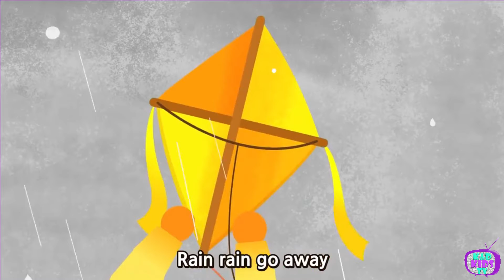Rain, Rain, Go Away Nursery Rhyme With Lyrics - Cartoon Animation Rhymes & Songs for Children .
"Rain, Rain, Go Away" Nursery Rhyme.

Story:

While ChuChu, ChaCha, Chika and Chiku play together, Rain threatens to pour down! This is noticed by their umbrella friends who sense heavy rain and come to the rescue of the kids who are about to get wet. The umbrella friends then request the rain to go away and to allow the kids to play. The rain finally accepts the request of the umbrella friends and the kids play together again.

"Rain, Rain, Go Away" Lyrics:

Little ChuChu wants to play.

Little ChaCha wants to play

Little Chiku wants to play.

Little Chika wants to play.

ALL THE FRIENDS want to play.

At K&D KIDS TV, our primary goal has always been to engage families with entertaining and educational content that makes universally-relatable preschool moments fun.